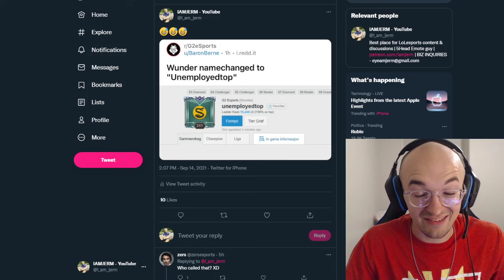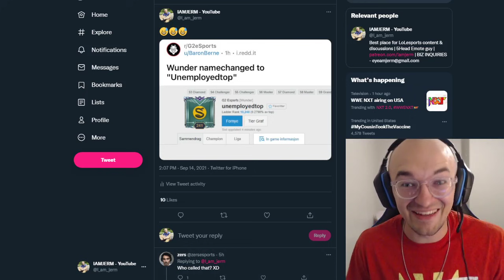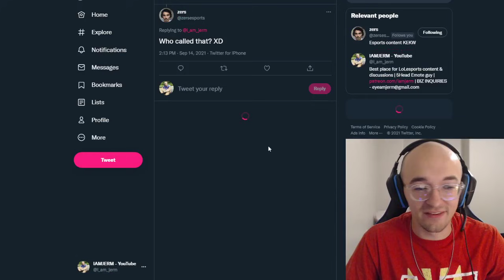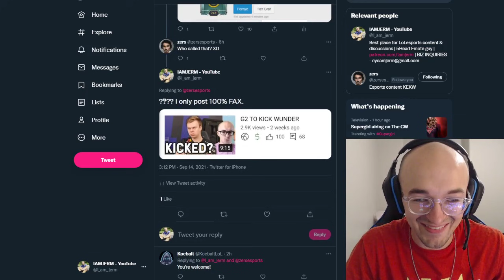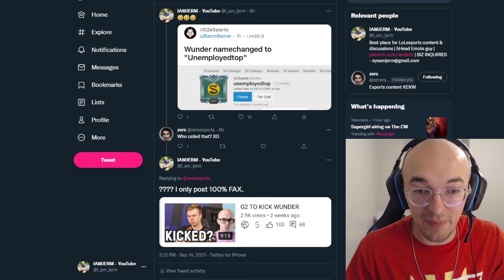WUNDER DONE WITH G2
UnemployedTop is just feeding into the rumors/speculation that Wunder could have played his final game for Gamers2.